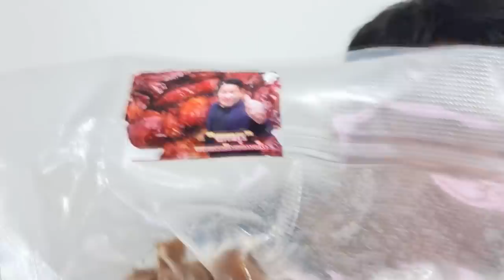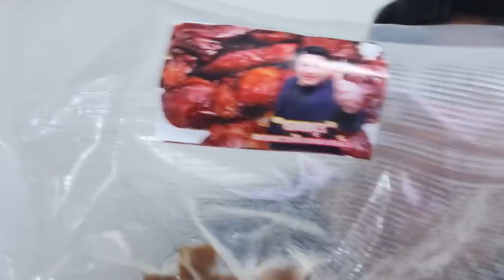ให้ชาวบ้านช่วยสวดมนต์ "ประยุทธ์"ลุยน้ำท่วม ฟังดูแล้วกัน ที่คุยกับประชาชน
ให้ชาวบ้านช่วยสวดมนต์
"ประยุทธ์"ลุยน้ำท่วม

ฟังดูแล้วกัน ที่คุยกับประชาชน